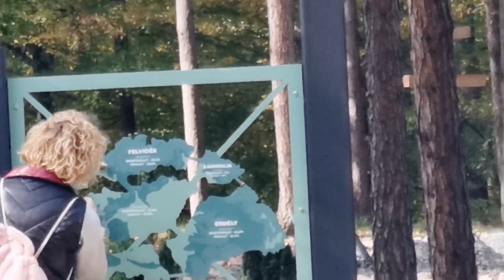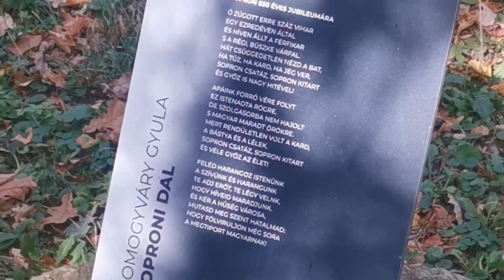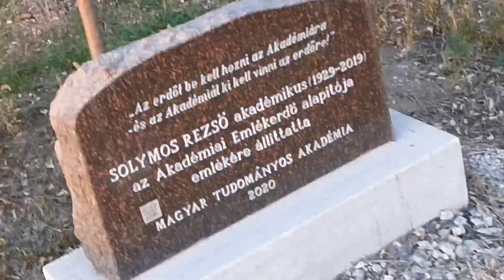AUDI S8 SERVICE BY DÖGVÉSZ